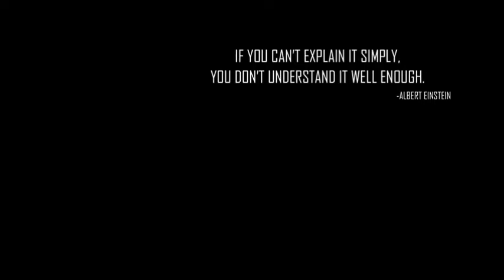EDUCATION (Cradle to Grave)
A short film on child Labour and Child Rights.